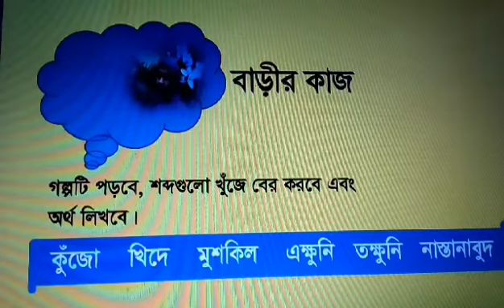Class-3 Bangla কুঁজো বুড়ির গল্প